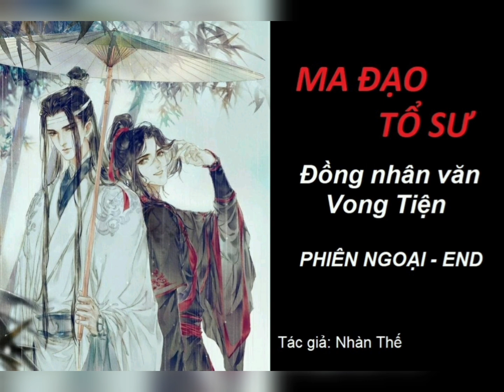Ma Đạo Tổ Sư Audio - Đồng nhân văn Vong Tiện - Phiên Ngoại (Lien Lee)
Ma Đạo Tổ Sư - Đồng nhân văn Vong Tiện
Tác giả:  Nhàn Thế
Editor: Mai - Kari
Thể loại: Đam mỹ, cổ trang, sinh tử văn
Cre ảnh: STAember
Nhân vật: Couple Vong Tiện – Lam Vong Cơ x Ngụy Vô Tiện (Lam Trạm, Hàm Quang Quân x Ngụy Anh, Di Lăng lão tổ) và các nhân vật khác.

Đôi lời của người đọc:
Đây là một trong những bộ đồng nhân văn mà người đọc ấn tượng và yêu thích, với lối văn phong sát nguyên tác, lời văn dí dỏm và cuộc sống hạnh phúc, viên mãn của cặp đôi Vong Tiện.
Người đọc cũng xin chân thành cảm ơn đến người dịch Mai - Kari đã cho phép người đọc chuyển thể bộ này thành audio.

Chúc các bạn nghe truyện vui vẻ !